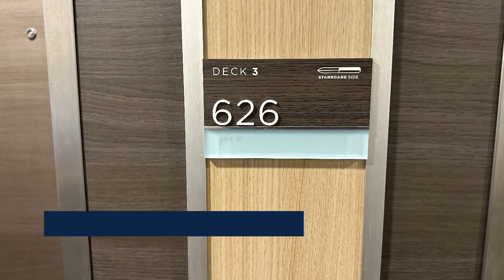Obstructed Ocean View Balcony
The amount of Obstruction varies with the Obstructed Ocean View Balcony rooms.

Reach out and Experience the Embrace Difference in planning your next cruise.

We often have exclusive group cruise pricing. Reach out for more information.